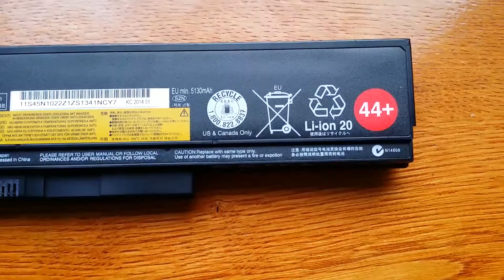ThinkPad Battery 44+ (6 Cell) Compatible with Thinkpad X230, X220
ThinkPad Battery 44+ (6 Cell) Compatible with X230, X220
10,8 V
5130mAh
63Wh

Enough for about 5-6 hours while the wifi.
I bought extra battery because the battery that was supplied complete with lapotop enough for too long.
Is optimal not so hard and big as a 9 cell battery, while much greater capacity of 3 cell battery.
I recommend.

Wystarcza na ok 5-6 godzin pracy przy włączonym wifi.
Baterię dokupiłem dodatkowo bo bateria która była na wyposażeniu w komplecie z lapotopem wystarczała na zbyt krótko.
Jest optymalna nie tak ciężka i wielka jak 9 komorowa bateria, a jednocześnie dużo pojemniejsza od 3 komorowej baterii.
Polecam